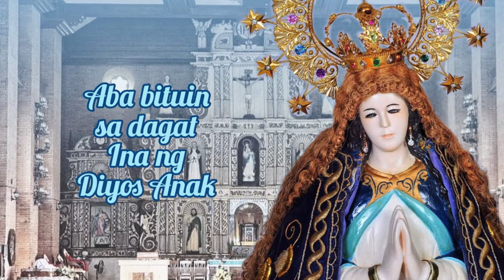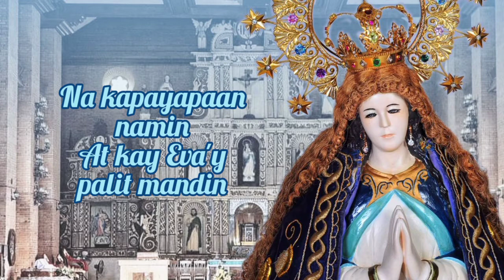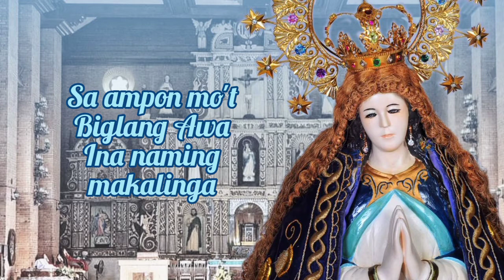Dalit sa Mahal na Birhen ng Biglang Awa ng Boac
Awit Para sa Mahal na Birhen ng Biglang Awa

Sa ampon mo't Biglang Awa
Ina naming makalinga
Paka-purihin ka nawa
Nang buong langit at lupa.

Estribillo

Aba bituin sa dagat
Ina ng Diyos Anak
At laging Birheng wagas
Pinto ng langit na bukas

Koro

Dininig mo kay Gabriel
Ang bating Ave Oh' Birhen
Na kapayapaan namin
At kay Eva'y palit mandin

Koro

Sa tulong mong Birheng Wagas
Nakakakita ang bulag
Nahahango ang bihag
Ikaw ang lunas sa hirap

Koro

Nuestra Señora de Pronto Succoro de Boac,